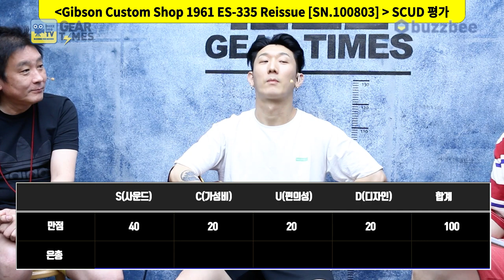[GearTimes 3102회] 깁슨 Gibson Custom Shop 1961 ES 335 Reissue [SN.100803]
깁슨 Gibson Custom Shop 1961 ES 335 Reissue [SN.100803]

0:00 오프닝
2:49 스펙(Spec)
5:03 사운드 테스트(Sound test)
16:05 시연 (Demo)
17:42  한줄평
18:49 점수